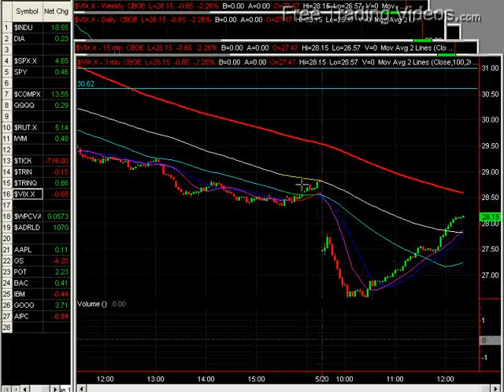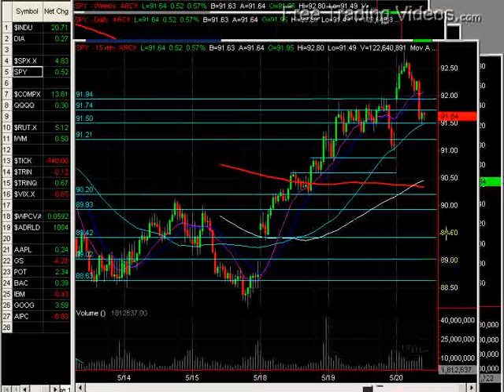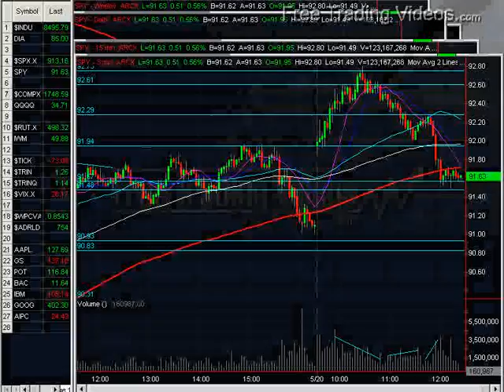May 20th, 2009 FTV Noon Report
Hi all,

After a great morning run-up and an unfilled gap, we have an almost 100% retrace of that move.  TRIN, TRINQ, and VIX are not confirming a move higher and the overhead resistance is still in place.  Watch carefully how the markets react to the news this afternoon and defined support areas.

Matador : )